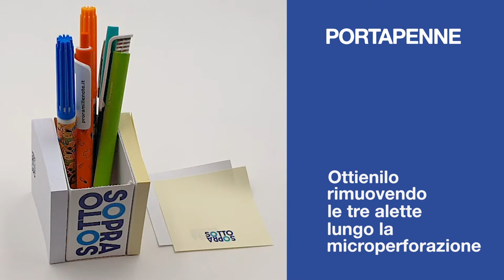Sottosopra: brand reminder con 2 post-it e portapenne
Sottosopra

Blocknotes con astuccio personalizzato in quadricromia, con logo o messaggio leggibile anche quando il brand reminder viene girato sottosopra.

Scegli un foglietto del Post-it del colore che preferisci, giallo o bianco? Comunque lo giri il nostro “sottosopra” personalizzato su 4 lati del supporto in cartoncino, rende sempre visibile e leggibile il vostro logo! Inoltre, grazie alle micro perforazioni, puoi strappare le alette ed ottenere un pratico porta penne o porta oggetti da tavolo. Pensa anche tu “out of the box”.
Sottosopra è stato disegnato da Matthew Zanazzi 3° classificato al concorso “Ossoduro” per il design di gadget innovativi da scrivania indetto ogni anno scolastico da Proramillenote e destinato agli studenti dei corsi superiori di grafica pubblicitaria.

Proramillenote: creatività italiana produzione, italiana fiducia nei giovani.

DESCRIZIONE
Supporto:
• Supporto in cartoncino da 350 gr/m2
• Personalizzato in stampa digitale
• Dimensioni complessive 68x68x60 mm.

2 post-it:
• 1 in carta adesiva bianca 68x68x10 mm.
   dello spessore di 100 fogli personalizzati fino a 4 colori.
• 1 in carta adesiva gialla 68x68x10 mm.

Portapenne
Rimuovendo la parte di cartoncino appositamente fustellata si può ottenere un pratico portapenne

Foglietto istruzioni
Personalizzato tramite stampa digitale in bianca e volta e ripiegato.

Confezione
Termoretraibile.